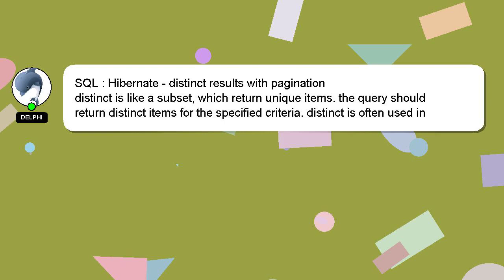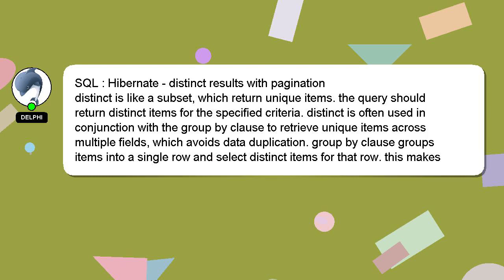SQL : Hibernate - distinct results with pagination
with - results pagination : Hibernate SQL distinct